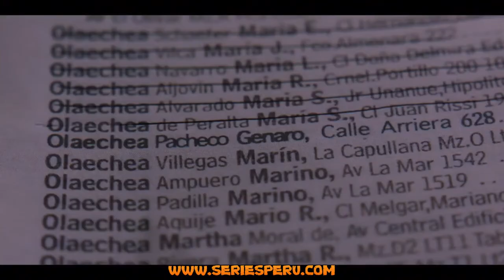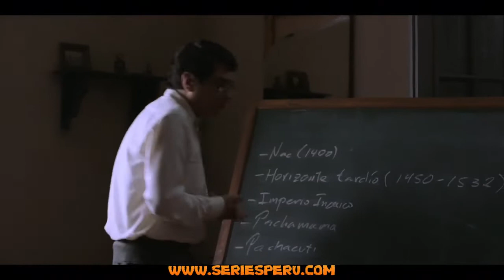El Día De Mi Suerte - Capitulo 1 HD